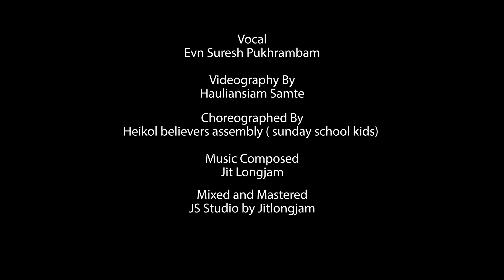Ei Ishorgi Angang ni : Evan. Suresh Pukhrambam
Ei Ishorgi Angang ni
Vocal : Evan. Pukhrambam Suresh
Videography : Hauliansiam Samte
Choreographed: Heikol Believers Assembly (Sunday School Kids)
Music Composed : Jit Longjam
Mixed and Mastered : JS Studio by Jit Longjam
Special Thanks : CV John, Bob Surjo, Hemchand Moirangthem.